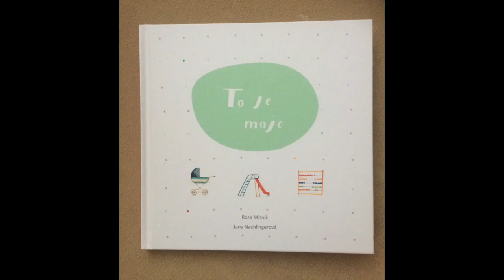Lucie Křížková - Tipy na dárky pro miminka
Ahoj!

Možná si právě lámete hlavu nad tím, co pořídit miminku, které se narodilo vám, nebo někomu v okolí. V tomto videu najdete mých osm tipů na dárky, se kterými nešlápnete vedle.